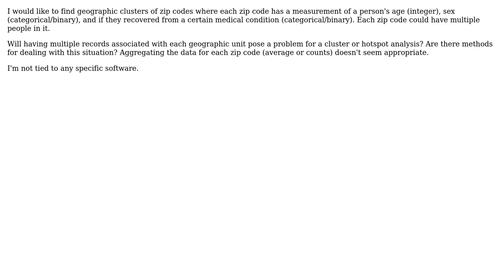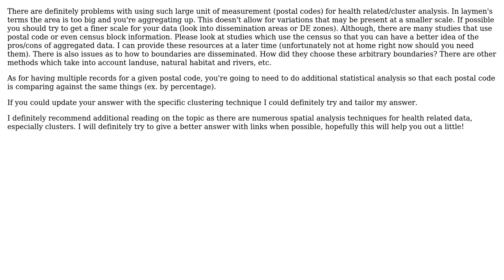Methods for hot spot or cluster analysis for multiple measurements at the same geographic unit?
GIS: Methods for hot spot or cluster analysis for multiple measurements at the same geographic unit?

With thanks & praise to God, and with thanks to the many people who have made this project possible! | Content (except music & images) licensed under CC BY-SA | Music | Images & others | With thanks to user PolyGeo user MicheleTobias user Ian Turton user GISHuman and the Stack Exchange Network Trademarks are property of their respective owners. You are responsible for your own actions.